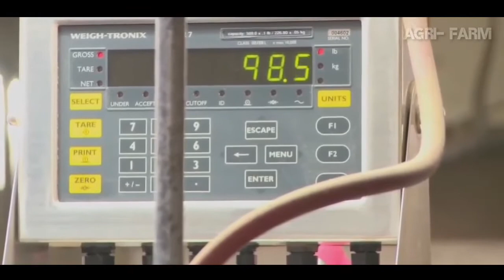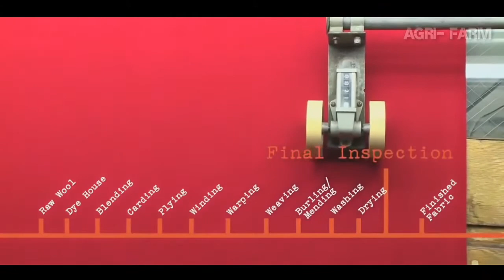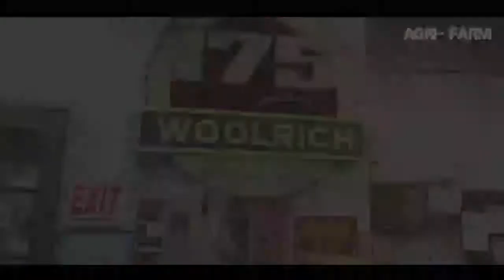Amazing wool processing